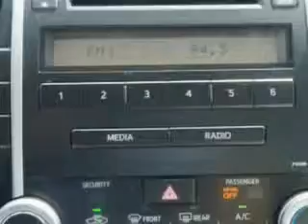Used 2012 Toyota Camry Greensboro, Winston Salem High Point, Kernersville NC Vann York Auto Mall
MILES: 30,565
VIN:4T1BF1FK4CU610191

422 Eastchester Dr.
High Point, North Carolina 27262